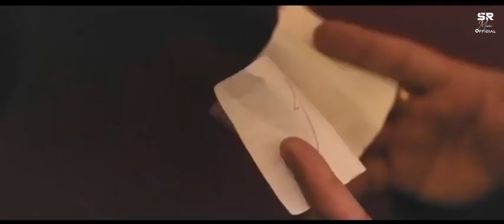Chan Vekhya | Harnoor | Punjabi New Song